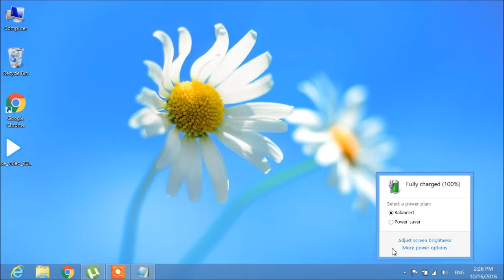adjust window brightness or power managment